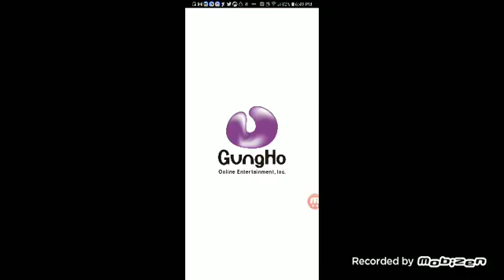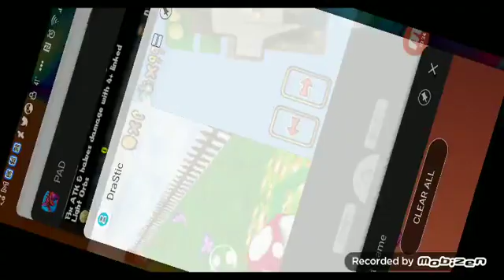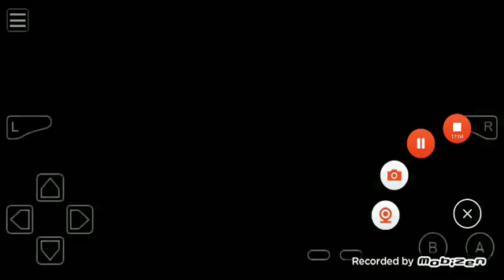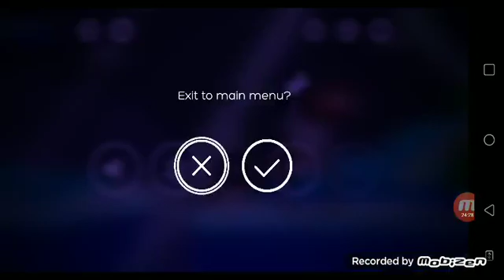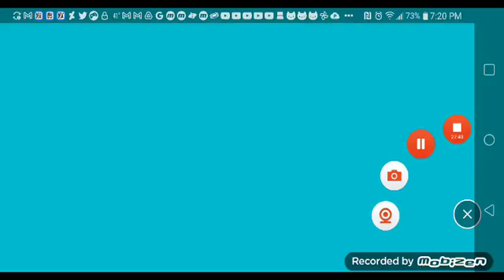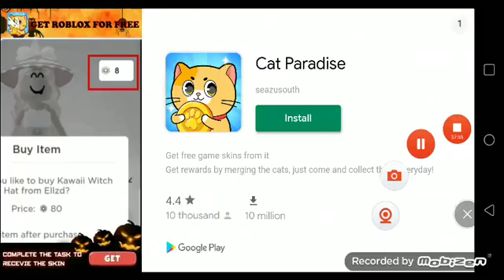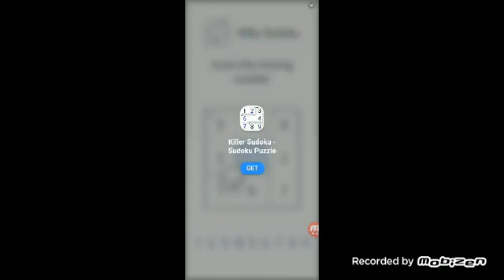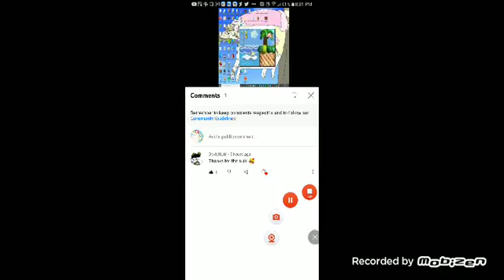mobizen 20211207 184419